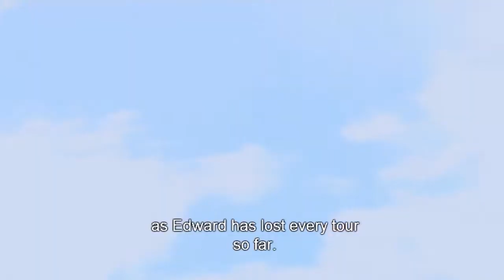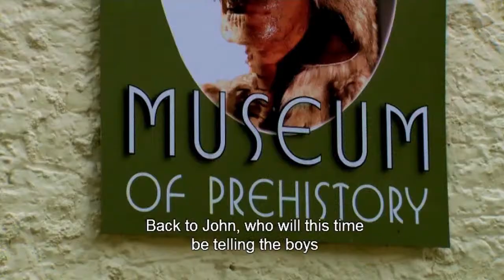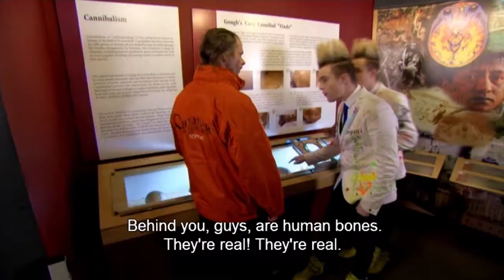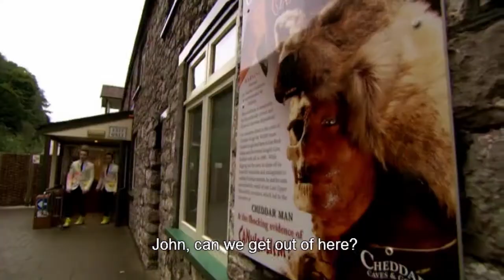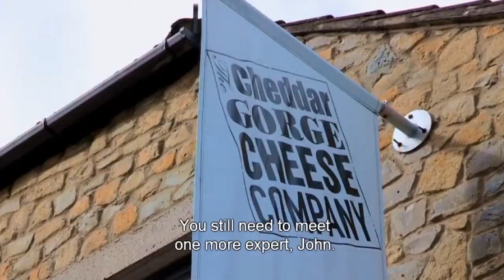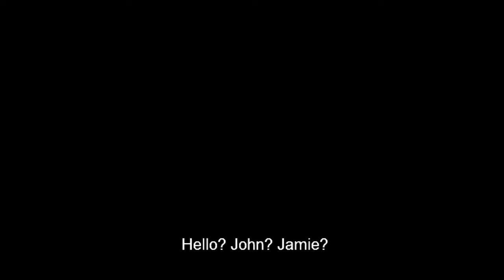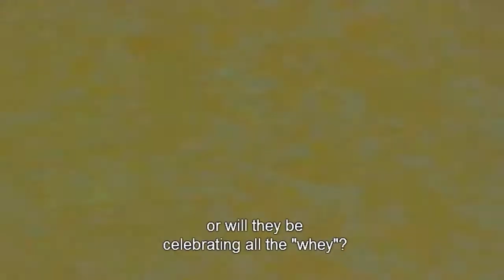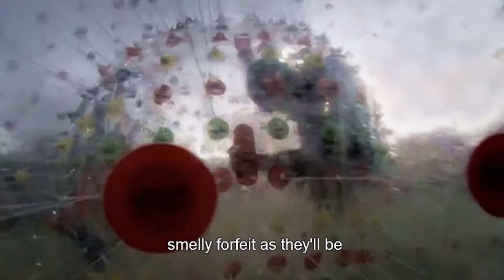Jedward's Big Adventure: Series 2 - Episode 4 [Cheddar] ENG SUB